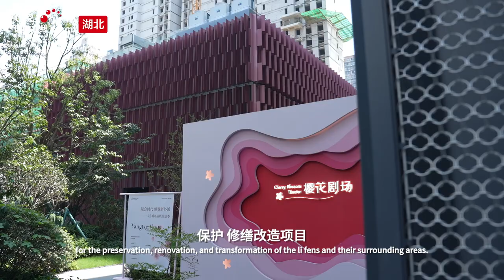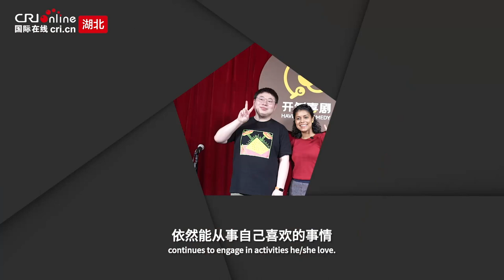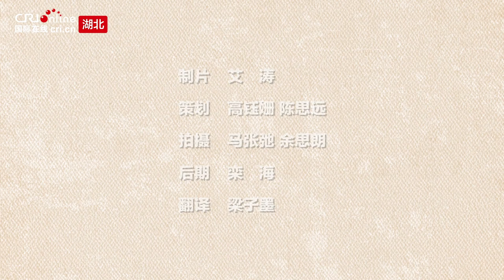（Zh-En) Wuhan historial places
Let's see together some of Wuhan's ancient architecture and history